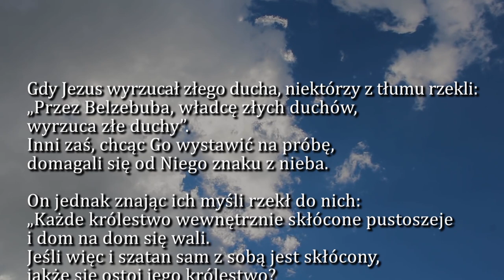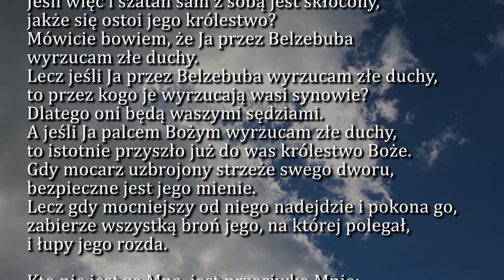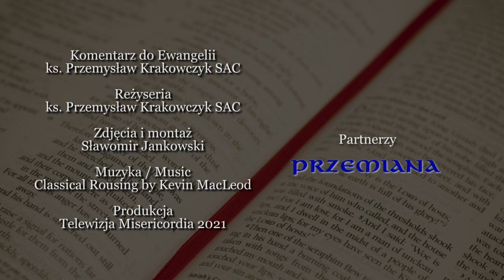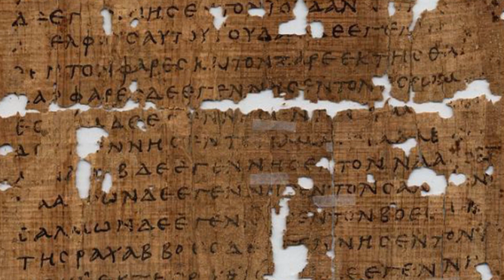Dobra Nowina na dziś | 8 października - Piątek, XXVII tyg. zwykłego